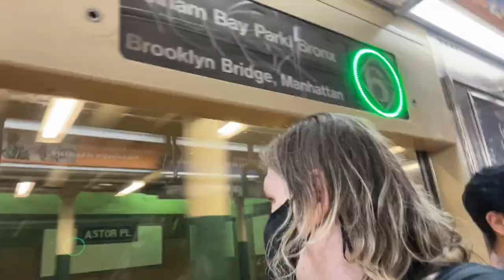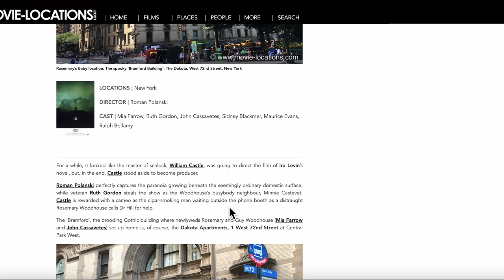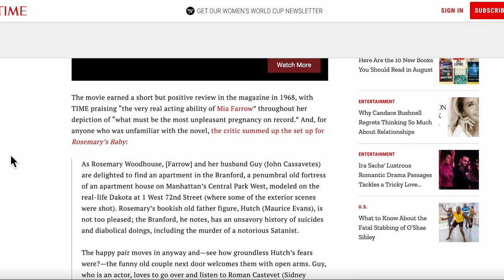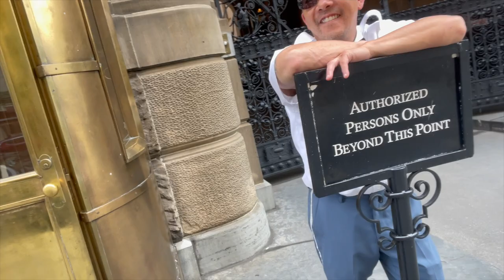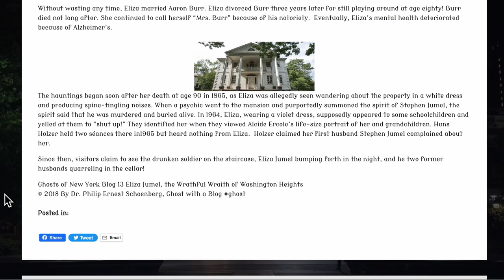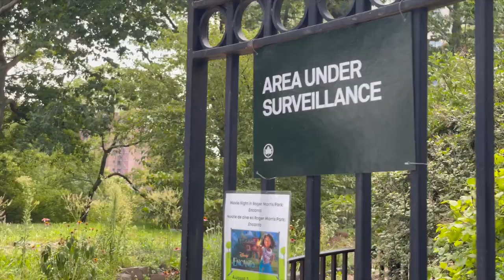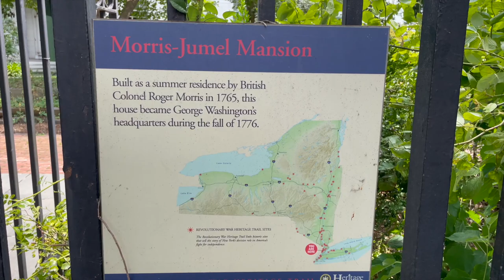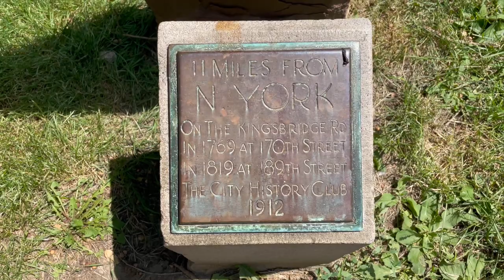HorrorNerd Experience Explores The Haunts of NYC!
AT LAST, we are finally starting the HorrorNerd Experience show! (Technically, this is not an official episode yet, as the podcast/visual-cast series will not officially release until October 2023)

The HorrorNerd Experience arrives in New York City to explore 3 different haunts and shares some interesting stories and scary facts about those three particular places and along with some assistance from @ladyreignlive who made a brief appearance in this video and assisted with some camera work, we take you into the city that never sleeps to learn about the Manhattan Murder Well (just below a store in SoHo), the Dakota Building (aka the Branford), which was known to be used in films like Rosemary's Baby, Vanilla Sky and even had a gristly history that includes a tragic moment in history of John Lennon, who was gunned down at the building’s entrance in December 1980 and finally, the Morris-Jumel Mansion in Washington Heights, whereas the Wrathful Wraith of Washington Heights, Mrs. Eliza Jumel, is told to still be haunting this very location to THIS DAY!

We explore the ghastly and terrifying histories of all three locations and in the future, we will return to New York City and other locations/states/cities/countries to travel and learn about more haunts everywhere we go!

Camera Work for the Jumel-Morris Mansion Scenes by @ladyreignlive
Special Guest Appearance by @ladyreignlive

(NOTE: DUE TO RECENT FLOODING IN VERMONT, I'LL BE NEEDING HELP/ASSISTANCE FOR A WHILE, SO YOUR SUPPORT IS GREATLY APPRECIATED!)

Wanna help out with stream room and townhouse renovations?

Send Bits on My Twitch Channel Whenever I'm Live or Offline